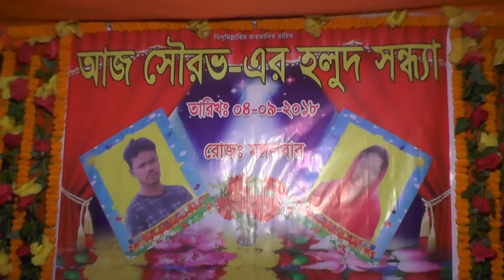Village Wedding / Village Marriage / Bangladeshi culture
Village wedding Bangladesh /
Bangladeshi wedding /
Bangladesh village life /
bangladesh village /
bangladeshi village wedding /
bangladeshi village food /
bangladesh village cooking /
Village cooking in Bangladesh /
bangladesh wedding /
bangladeshi wedding food /
bangladesh marriage wedding /
bangladeshi village cooking /
Village wedding /
Wedding bangladesh /
Village life in bangladesh /
bangladeshi village /
bangladeshi wedding video /
bangladesh cooking /
bangladeshi village wedding food /
village food bangladesh /
bengali culture /
village of bangladesh /
village marriage bangladesh /
wedding in bangladesh /
bangladesh wedding ceremony /
bangladesh food /
village marriage food /
bangladeshi food /
bengali wedding videos village /

wedding video bangladesh village /
bangladeshi village life culture /
village in bangladesh /
village cooking bangladesh /
bengali village wedding /
bangladeshi marriage ceremony /